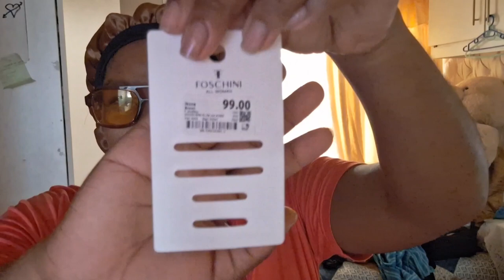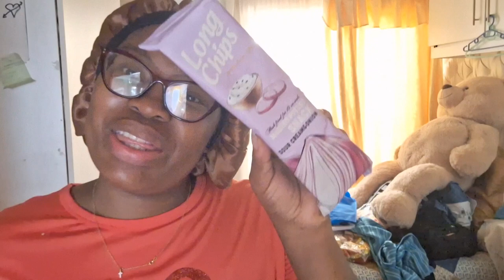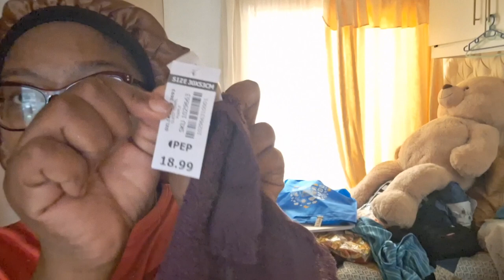VLOG: OMG😲 I WORE A WIG FOR THE FIRST TIME, New Nails, Hauls & Packing. vlog prepwithme Reaah M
Hi guys💝. Welcome to another vlog 😀 💖. In this vlog you are going to see me get my hair done (wearing a wig for the first time) 🤭 and I also got my nails done. I also have a haul for you from Mr Price, Foschini, Pep & Pep Home. You get to pack with me for my birthday trip/vacation.

About me

Age: 24
Based: Rustenburg
Editing app: InShot
Lighting: 12"inch ring light and natural lighting
Camera: Samsung A54 (2024)

Music from : ‎@InShotApp  ‎@SoundCloud

XoXo💕
Reaah M 💟